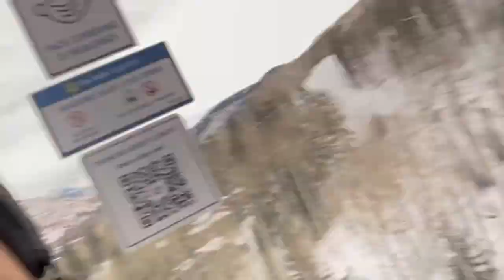Ski Trip Vail 2021 (The movie)